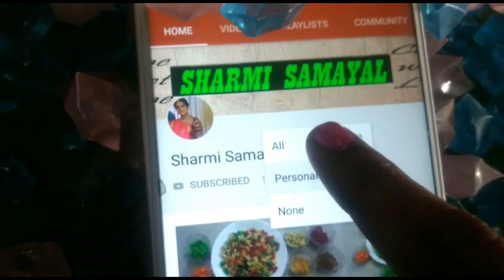மோர் மிளகாய் செய்வது எப்படி ?? mor milagai recipe in tamil